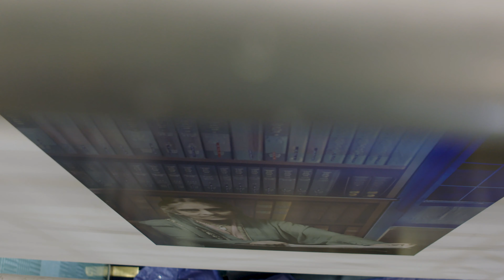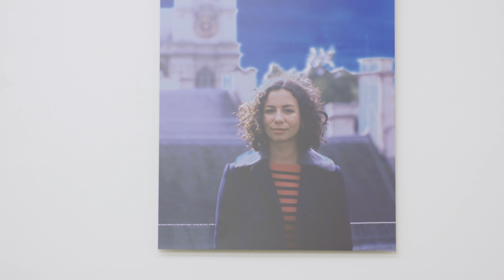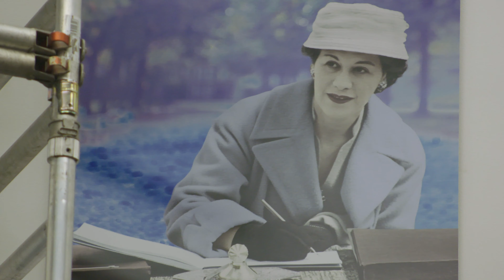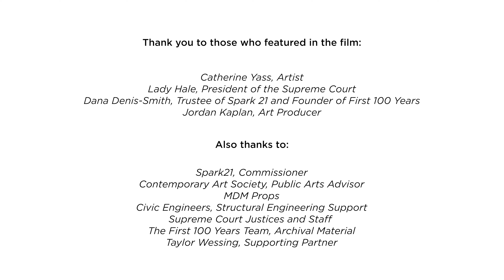Behind the Scenes: New Art Commission for the Supreme Court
Our parent charity Spark21 commissioned Turner Prize-nominated artist Catherine Yass to create the first Supreme Court artwork to feature women from the legal profession. This film shows the work behind the scenes ahead of the unveiling of the work on 16 December 2019.

The artwork will celebrate the centenary of the 1919 Sex Disqualification (Removal) Act which paved the way for women to practice law. It will be displayed in courtroom two where the first majority-female court – three out of five justices – sat in October 2018.